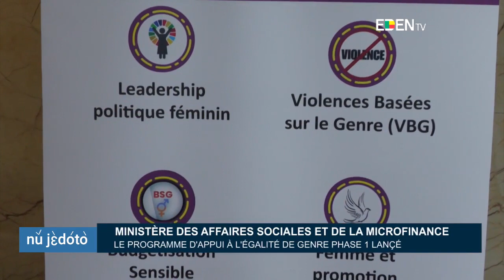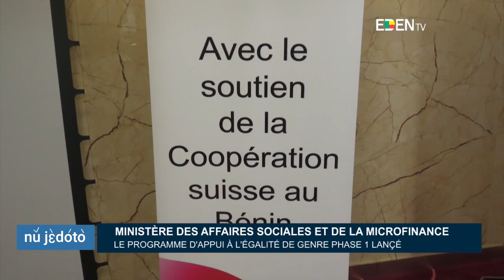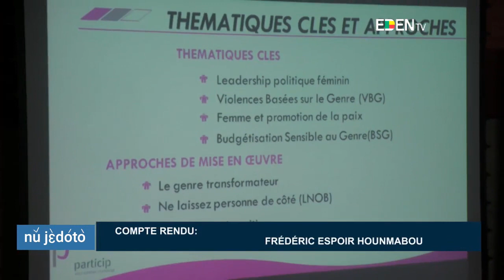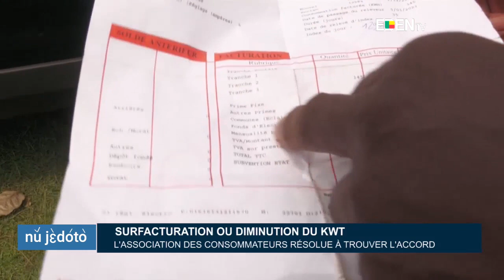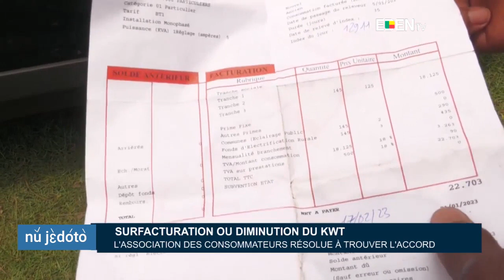Le Journal en FON - Eden TV – 1er Mars 2023 par Espoir HOUNMABOU